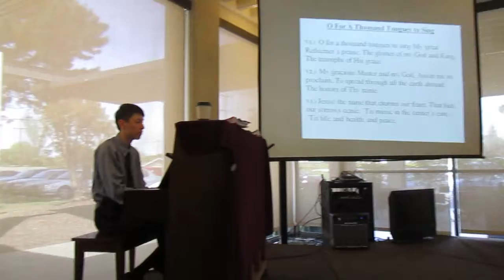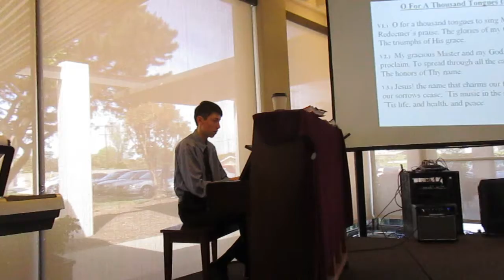O For A Thousand Tongues To Sing - Piano and Vocals (Hymn) II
Filmed on Sunday, April 15, 2018.

This was personally the twenty-ninth week for me getting to revive the great hymns on the piano at a church service for the senior citizens of the community; plus, there are people singing along.

We previously began integrating a couple of praise-and-worship songs among the hymns as well. On October 15, 2017, we started having a worship leader for the vocals. I am blessed to volunteer for such an opportunity and to preserve these cherished songs.

Lyrics (Charles Wesley, 1739):
Verse 1   Oh, for a thousand tongues to sing My great Redeemer's praise The glories of my God and King The triumphs of His grace.

Verse 2   My gracious Master and my God Assist me to proclaim To spread through all the earth abroad The honors of Thy name.

Verse 3   Jesus, the name that charms our fears That bids our sorrows cease 'Tis music in the sinner's ears 'Tis life and health and peace

Verse 4   He breaks the power of canceled sin He sets the prisoners free
His blood can make the foulest clean His blood availed for me

Verse 5  Glory to God and praise and love Be ever, ever given By saints below and saints above, The Church in earth and heaven.